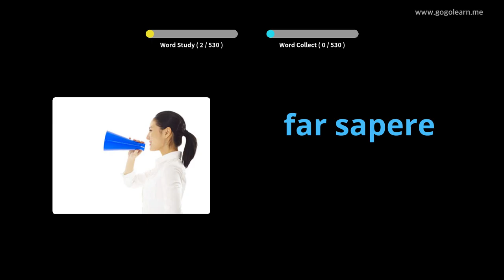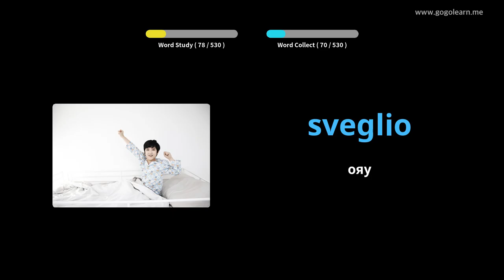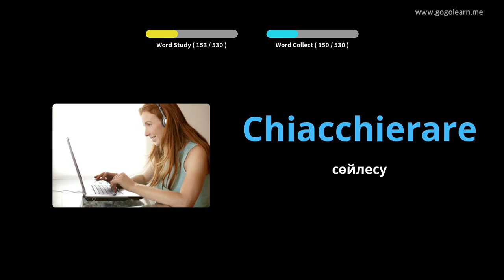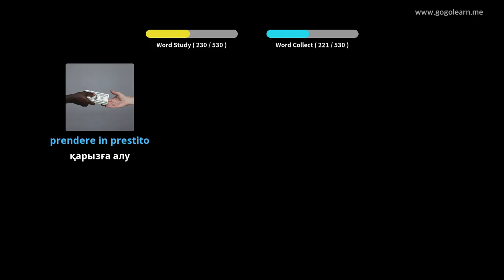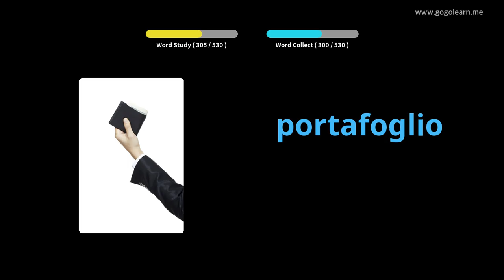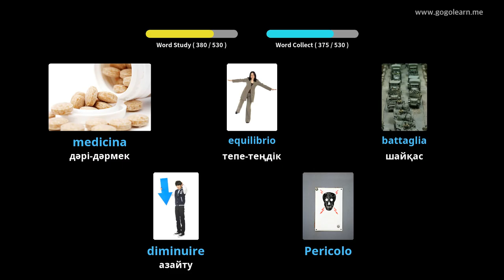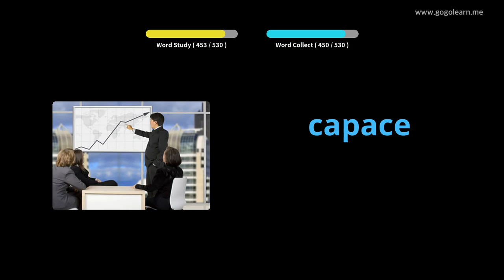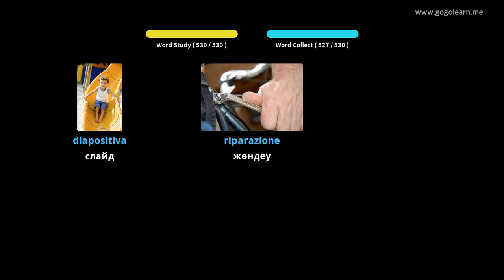Итальяндық сөздік қорының негізгі орта мектебі | Golearn